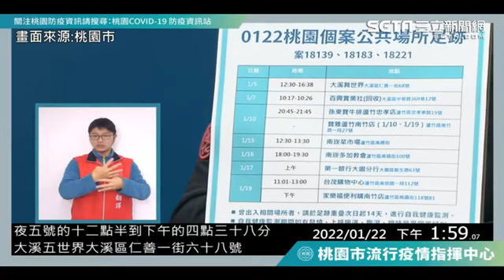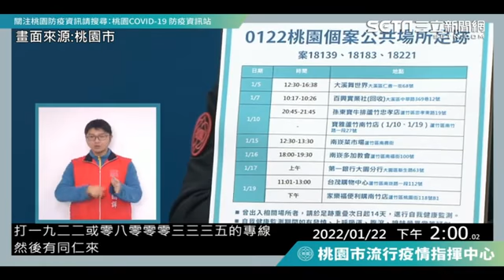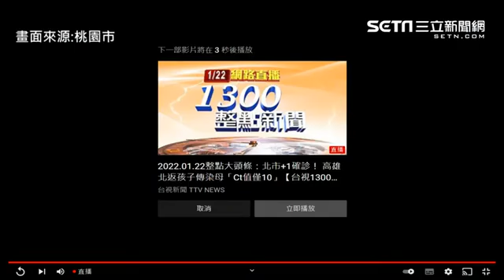桃園亞旭爆70例確診 鄭文燦緊急記者會說明│政常發揮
桃園群聚再擴大！遠雄自由貿易港區內一間亞旭電子廠一夜累積70人確診，由於確診者大都是移工且未落實實名制，市府目前只能反向疫調，至於染疫狀況是否還有再擴大？桃園市長鄭文燦今天（22日）下午1時30分提前召開防疫記者會，說明最新處置狀況，《三立新聞網》帶您一同關心。

友邦連結區
◎ 訂閱【三立新聞網】最新影片搶先看